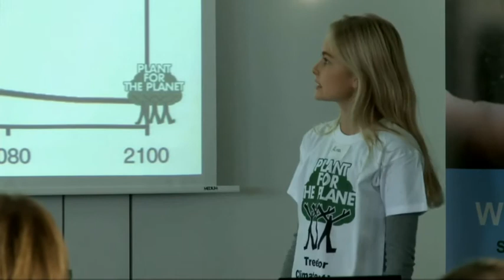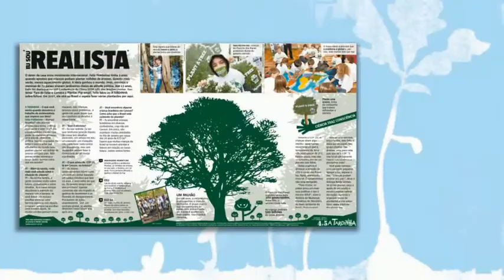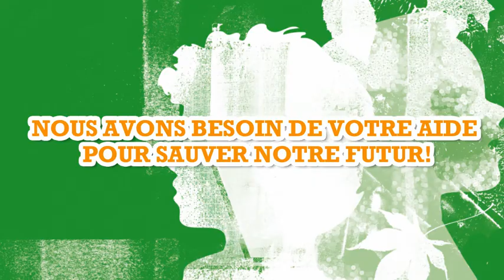Comment nous, les enfants, sauvons la planète.